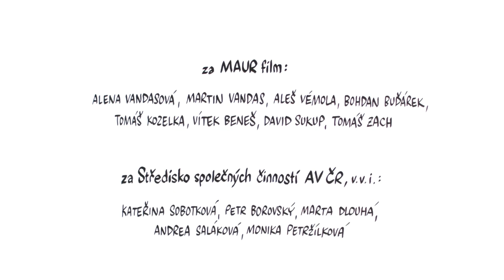Komunikace – NEZkreslená věda IV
NEZkresleně!

Odborným garantem dílu je Mgr. Vít Gvoždiak, Ph.D.